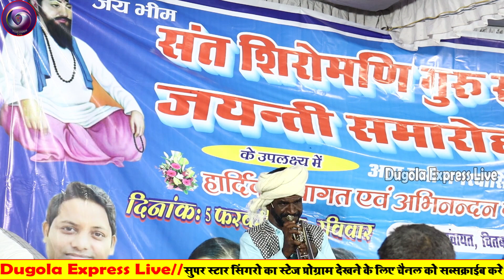स्वामीनाथ और संतोष सुरीला मे रगड़ा रगड़ी महा मुक़ाबला || रात फारा फारी हो गया || लोग पकड़ने लगे व्यास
dugola video
dugola video song
swaminath dugola
swaminath dugola video
2023 new dugola video
dugola
2023 dugola song
dugola program
dugola program 2023
bhojpuri dugola video
new dugola video song
dugola song new
kamal bas kuwar dugola
parduman pardesi dugola
gaddu halchal dugola
arvind sing abhiyanta dugola
kamlesh dehati dugola